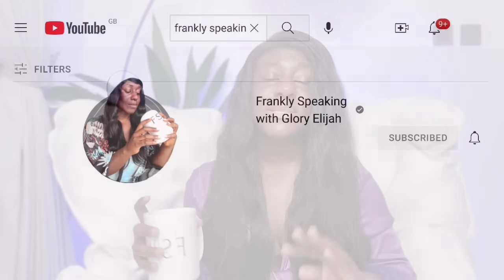BBNAIJA ALL STARS: IKE AND ANGEL F!GHT DIRTY OVER CHICKEN | BBNAIJA GLORY ELIJAH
MERCY EKE vs IKE
ALEX vs CEECEE
CROSS vs ANGEL
DOYIN vs ADEKUNLE
DOYIN vs WHITEMONEY
WHITEMONEY vs PERE

It's gonna be a lit season!

Big Brother Naija returns with a special edition on Sunday, July 23, 2023
as the season 8 a.k.a the Big Brother Naija ALL STARS season.

The ‘All Stars’ edition will feature carefully selected housemates and fan favorites from previous editions of the show. Fans can expect a line-up of exciting and engaging tasks, unpredictable twists and turns, including fan-favourite ‘Ninjas’. This bbnaija All Stars season will also include the famous pool and grill party, the Saturday Night Raves as well as the Sunday Live Eviction show. Ebuka remains the HOST of the show.

Adekunle: BBNaija: Level Up reality star
A lot has changed since the last time Adekunle walked Biggie’s corridors. For starters, he is now the proud owner of an ear piercing, a ‘first’ for this charming Lagos native.

Alex reveals a lot has happened in her life since she was last on the show, and she can’t wait to share her experiences with her fellow Housemates and Big Brother Naija fans alike.

Angel couldn’t pass up the opportunity to be in the house again. “Three months of free food, free electricity and no bills, plus I get to have fun? Sign me up.”

CeeC believes her time in the Double Wahala season was an interesting experience. She has since moved on to create two successful businesses for herself, a feat she is proud of.

When Cross is not hard at work being a tech guru, he unwinds by travelling, engaging in philanthropic work and working on his fitness.

Doyin's favourite ways to unwind include reading, shopping, partying, and chatting with friends. The medical radiographer describes some of her high points as starting a podcast.

Although Frodd has been working on a lot of projects that could benefit from the platform, he is also hoping to get some much-needed rest in the house.

Ike describes himself as honest, confident, intelligent and stubborn, which he cautions is something to note for any potentials out there.

Ilebaye has been exposed to a lot of great opportunities that she remains grateful for and hopes this will be the year she wins the money.

Kiddwaya is candid when detailing his time away from the show: “Lockdown was a great time. I loved every bit of my experience, and it felt like I was back in boarding school.

Mercy spills the tea: “I’m in a relationship, but I don’t know if it’s complicated or if it’s a situationship, but there’s a ship,” she says with a laugh.

A lot of positives have coloured Neoenergy’s life since he last called the BB Naija house home, and smashing his goals has become second nature.

Pere, the Delta State-born Big Brother Naija; Shine Ya Eye housemate who came in as a Wildcard and made it to the finale, is back for another shot at crown - and when he details his reasons why, Pere is as candid as they come.

Princess looks back fondly at her time in the house and is glad to have made lifelong friends and meaningful connections. "

Seyi hopes his "balanced moral compass", as well as his "openness to evolve", will give him the edge he needs to outwit and outplay his fellow All-Stars Housemates.

Soma, the 31-year-old multi-talented entertainer from Imo state, is back in Big Brother’s house for a second chance to redeem himself.

Tolanibaj is audacious and sees herself as the life of the party and she hopes her jovial nature and the bold spirit showcased during her time as a Big Brother Naija Housemate in the thrilling Lockdown season, will help her win the money.

At 33, Uriel has transformed herself from her time on See Gobbe and is now a renowned health enthusiast and advocate. Her journey to a healthy lifestyle was motivated by her own health struggles and right now, no one can come between her and her workouts and love for cooking.

Venita earned the nickname “Phoenix” during her time on Big Brother Naija Season 4: Pepper Dem, after Biggie gave her props for “always finding a way out no matter what difficult situation she found herself in”.

Winner of Big Brother Shine Ya Eye, Whitemoney, made a name for himself in Biggie’s house with his kitchen skills and singing abilities.